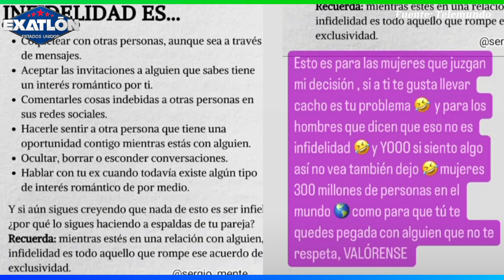PEPISON!! PEPE DA CONSEJOS!! NACHO SI FUE INFIEL!! LAURA RENUNCIA!! JESUS ELIMINADO!! LCDLF